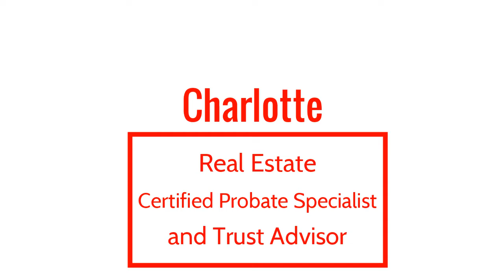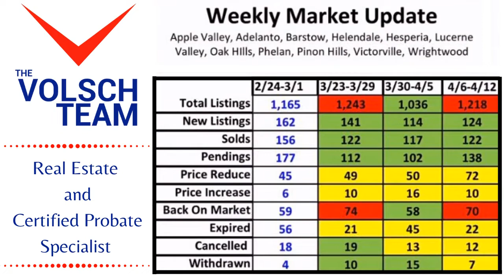Real Estate Market Insights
Charlotte here with your market insights as we move into May after a full month of shelter in place. The information I’m going to share with you is a comparison week to week to give you a truer picture of what is happening because we are in a more volatile time. In the graph you will see, 2/24- 3/1, the week before COVID 19, followed by,  3/23- 3/29, 3/30-4/5, and 4/6- 4/12,  Which is the data I had at the time of this compilation.
Properties that are in escrow or pending, are actually on average spending fewer days on the market at 31.5 days compared to 60 days in February.
Even with The high number of people out of work, there is a large pool of buyers employed, and looking to take advantage of less competition and low-interest rates as the current data displays.
Every household has different needs and timelines around their desires for moving and we are looking at each situation individually not giving blanket statement advice. In some cases, it’s best to hold. In other situations it’s best to postpone 15 -20 days and still others we are helping to allow them to go now because their life situation requires it.
To protect every household's health and safety we are doing things differently including virtually and if in-person in a sanitized fashion because your health and safety are paramount to us.
We are continuing weekly monitoring of activities so do reach out, call or text if you have a situation you would like insight on.
Stay safe, stay healthy, and let us know if you need something delivered, something picked up or someone to talk to. Charlotte